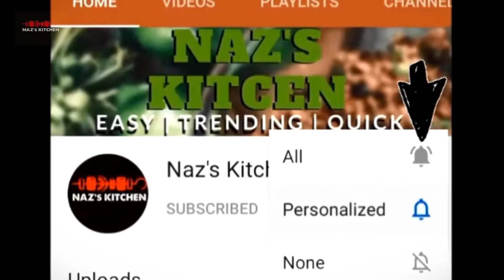Masala Bhindi Recipe || Masalydar Bhindi || By Naz's Kitchen